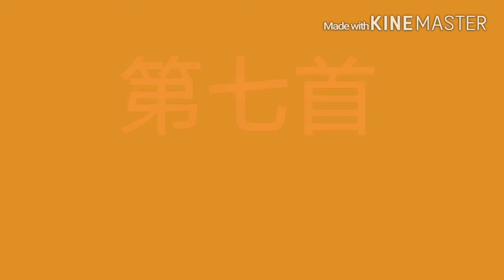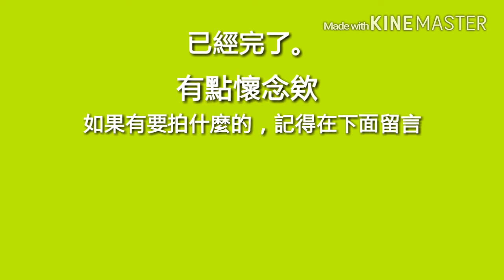日常18:全民槍戰舊主題曲☆有些新☆有些舊☆全部手工製作☆除了音樂😂